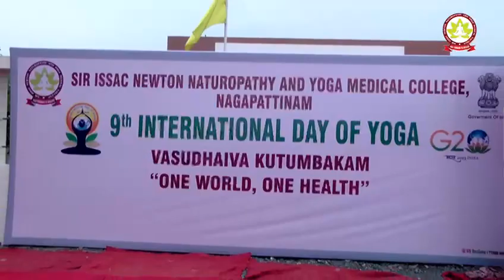9th International Day of Yoga Celebration at Sir Issac Newton Educational Institutions.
The glorious event "9th INTERNATIONAL YOGA DAY" has been splendidly celebrated by Sir Issac Newton College of Naturopathy and Yoga Medical College at the Sir Issac Newton College campus. Yoga originated in India as an ancient physical, mental, and spiritual practice. The theme for International Yoga Day in 2023 is ‘Yoga for Vasudhaiva Kutumbakam’, which represents our shared desire for “One Earth, One Family, and One Future. The word ‘yoga’ derives from Sanskrit and means to join or to unite, symbolizing the union of body and consciousness.  Our respectable Chairman Dr. T. Ananth presided and our Honorable  District Sub Collector was kind enough to be the Chief Guest. Ms. Ezhil Rathinakumari, Principal, Sir Issac Newton College of Naturopathy and Yoga Medical College welcomed the gathering. With crystal clear instructions from the Principal, everyone performed the yoga grandly. Mr. T. Maheswaran, Secretary, and Mr. T. Shankar, Director,  associated and made the function a grand success. 1000 students from various Institutions of Sir Issac Newton  Institutions participated and exhibited a marvelous show comprising all asanas and techniques.  Students from Sir Issac Newton School took part in this event. It was colorful and symbolized Indian Heritage and culture.